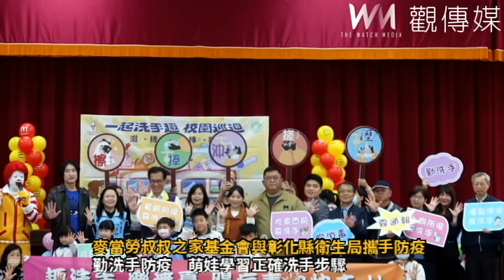麥當勞叔叔之家基金會與彰化縣衛生局攜手防疫 推動趣味洗手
（有影片）／麥當勞叔叔之家基金會與彰化縣衛生局攜手防疫 推動趣味洗手
（觀傳媒彰化新聞）【記者陳雅芳／彰化報導】彰化縣衛生局今（14）日攜手「麥當勞叔叔之家慈善基金會」，在彰化市泰和國小舉辦「趣洗手‧樂無憂，腸病毒快快走」活動，由麥當勞叔叔透過洗手互動劇，宣導正確勤洗手是預防傳染病最有效的方法之一。